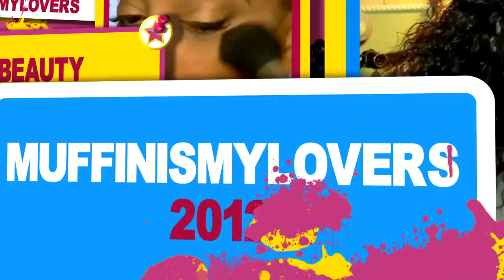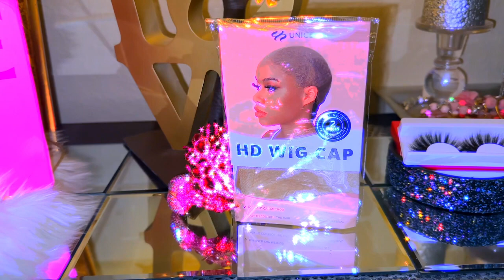AMAZON PRIME Closure WIG MELT INSTANTLY OUT The BOX REAL READY TO WEAR Best Amazon Vendor UniceHair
True ready to wear lace front wig straight out the box, no bleaching , no pre plucking no cutting lace. This is a REAL Ready to wear wig unicehair best amazon lace front wig vendor, easy beginner wigs tutorial review

♡HAIR INFO♡
Special code: UNICEWIG
+ link to same wig glueless precut lacefront body wave wig in video
+ link to UNice Hair Amazon Store
★HotSelling Wigs on Amazon Store
★UNICE NewArrival Wigs

Want to Promote or Wholesale UNice hair?
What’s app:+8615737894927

WRITE OR SEND US LOVE GIFTS TO:
Muffinismylovers

SOME OF MY FAVORITE SITES